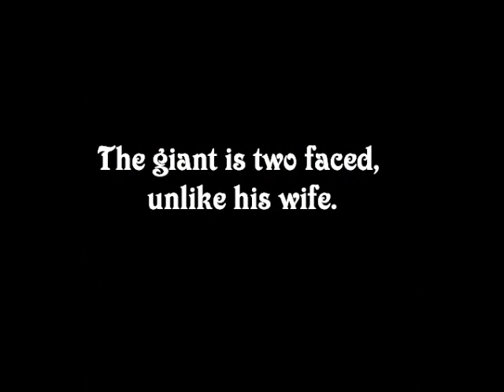Jack & the Beanstalk Giant Puppets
The Giant and Wife puppets were created for the Victorian Lyric Opera Company's October 2018 production of "Jack & the Beanstalk", presented at the Arts Barn in Gaithersburg MD.  The puppets were constructed using latex paint mache over frameworks of chicken wire and PVC pipe.